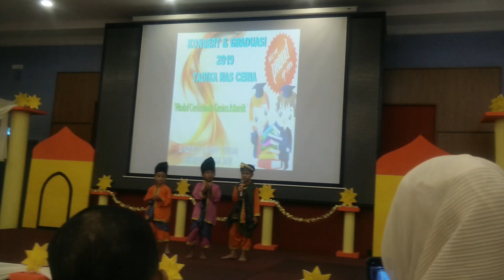Konsert & Graduasi Taska Nas Ceria 2019 @ SJKC Wangsa Maju(2)